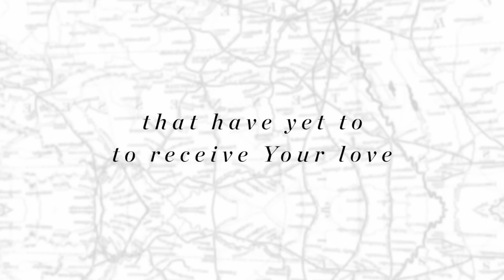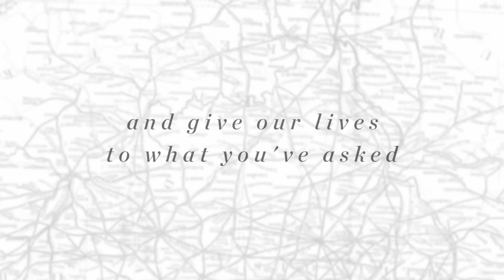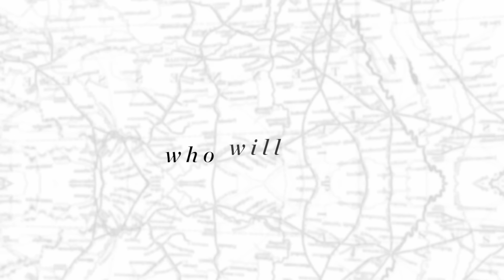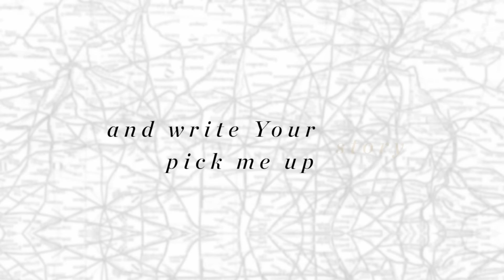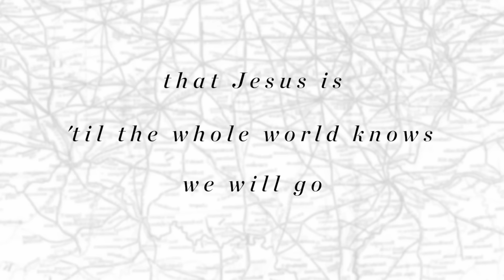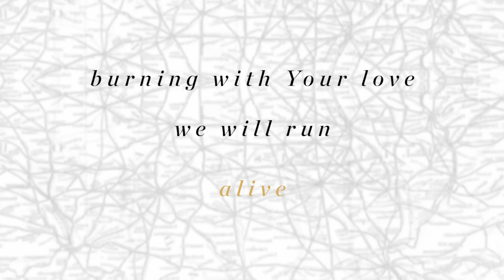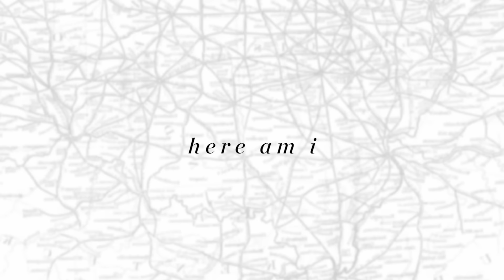Isaiah 6 (Here am I Send Me) Official Lyric Video - Lindy Conant & The Circuit Riders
Isaiah 6 (Here am I Send Me) featuring Chloe Brennt
From the album Every Nation by Lindy Conant & The Circuit Riders

ISRC:GBLFP1598450